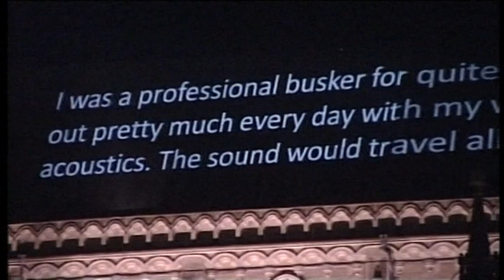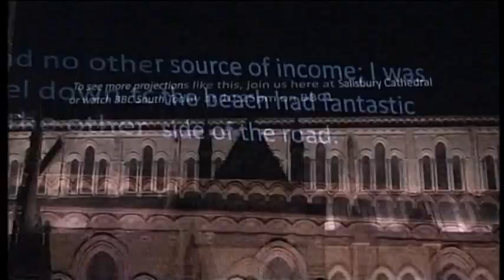Salisbury Cathedral Projection broadcast clips St Georges Day